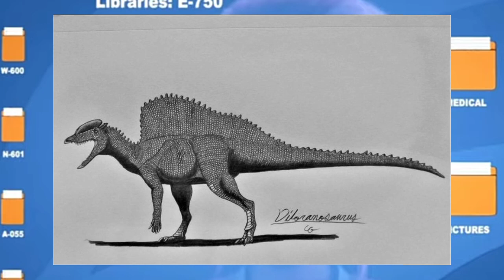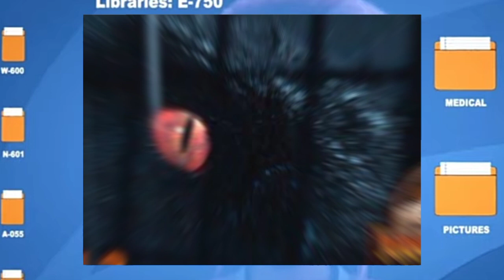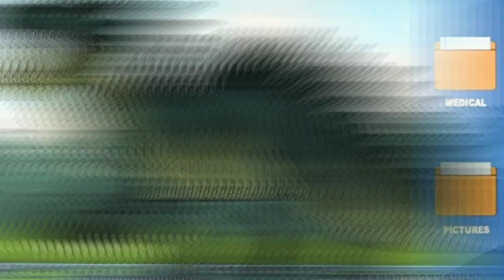NOVIDADES(MAIS HIBRIDOS) E MUITO MAIS!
Isso tudo foi tirado do canal GUIOSSAURO!

Aqui eu sempre  trago curiosidade informação e muito mais coisas !